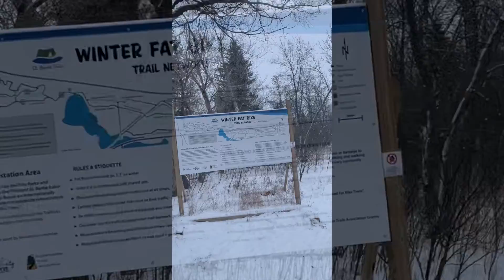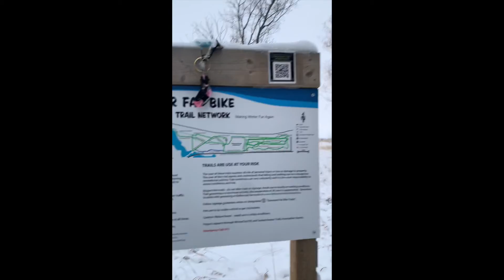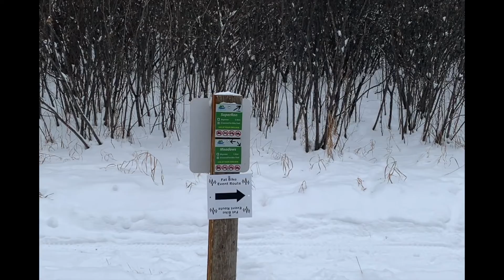St Barbe fat bike ride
Unfortunately I didn't have time to get to the park and record anything this week.  I hope you'll enjoy some (handheld, cellphone footage) highlights from my Sunday afternoon ride at St. Barbe here in Saskatoon.  If you're not familiar, St Barbe is a wonderful, well marked, extremely well maintained network of about 19 km of green and blue fat biking trails.  I strongly encourage you to check them out!